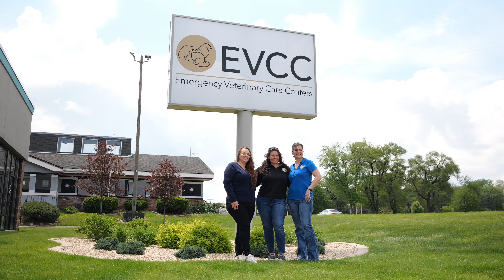Celebrating 10 Years at EVCC-Highland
🎉 Join us as we celebrate a decade of success at EVCC-Highland! This location marks the beginning of a dream to grow our business and provide emergency veterinary care to the communities that need it most. It has been a symbol of growth and achievement. In this video, we reflect on the milestones and accomplishments that have shaped our community over the past 10 years.

Highlights:
The story behind EVCC-Highland's inception and its role in our expansion
Key achievements and impactful moments from the past decade
A sneak peek into our plans for the future

Thank you for being part of our journey. Your support has been invaluable in helping us reach this significant milestone. Here's to many more years of growth and success together!